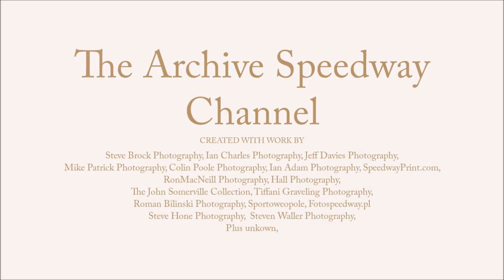A clearly unhappy Kenny Carter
Kenny clearly getting confused on why he was excluded for Tape Charging.